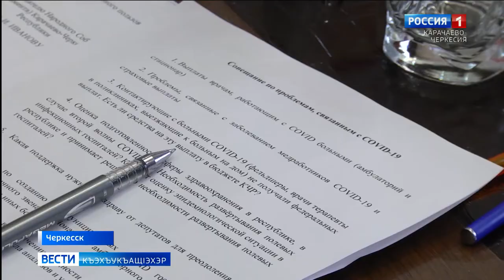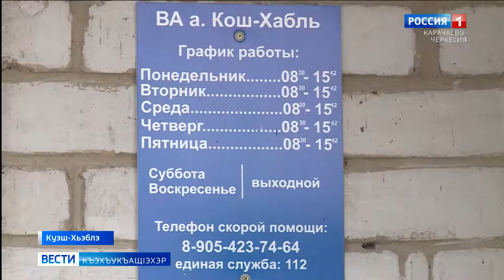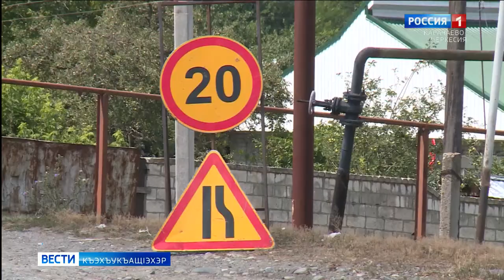Вести на черкесском языке 21.07.2020